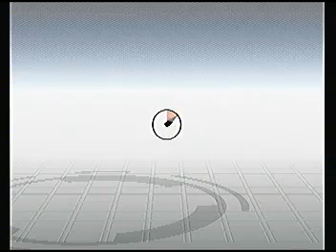[NST7] Death Alex (MK) vs Rydle (Snake)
Grand Finals
Best of 5